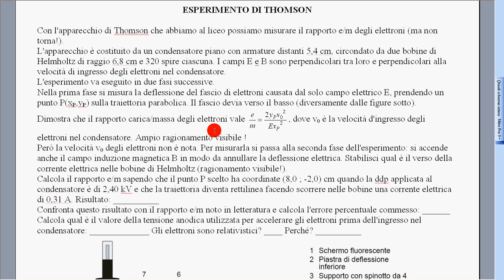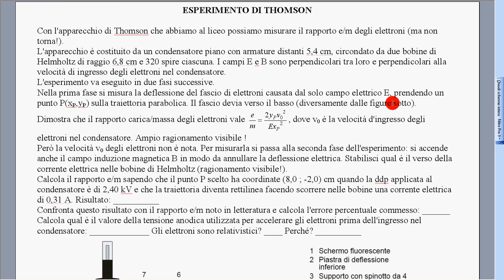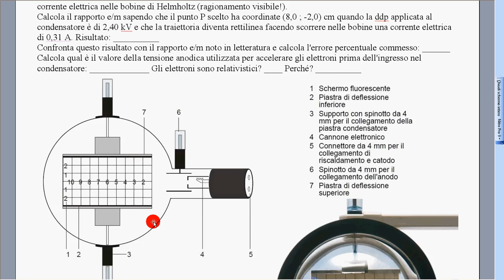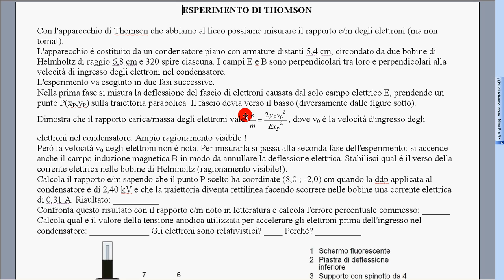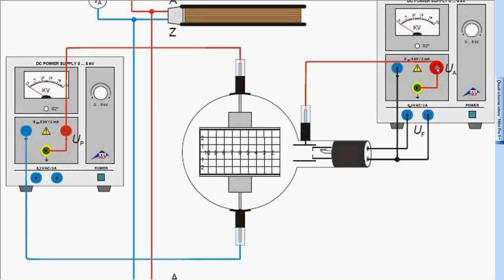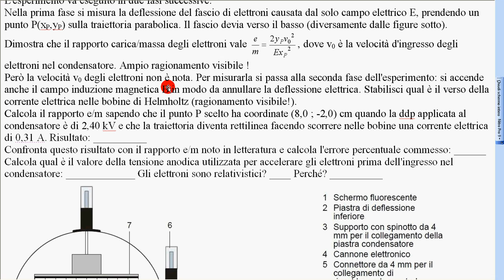31 esp Thomson 1